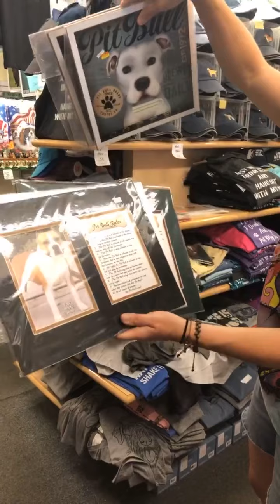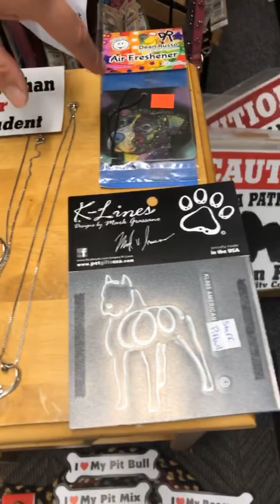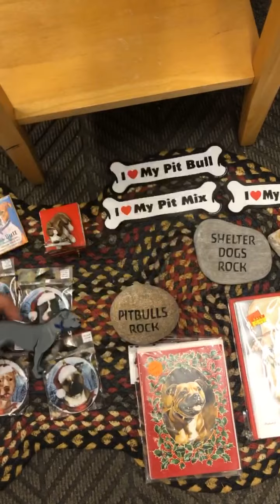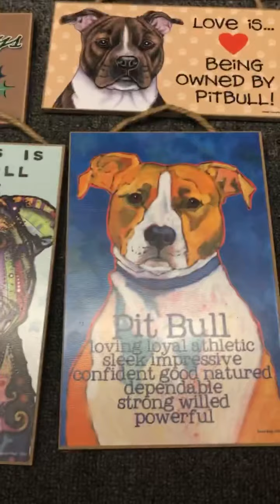Pitbull Gifts at Digs Divots and Dogs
Pitbull Gifts at Digs Divots and Dogs Kennebunkport Maine